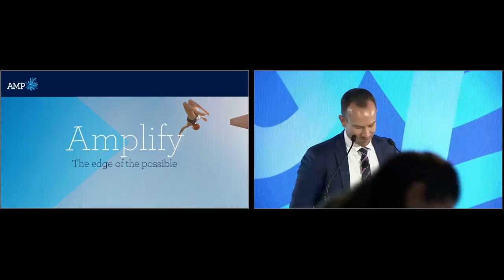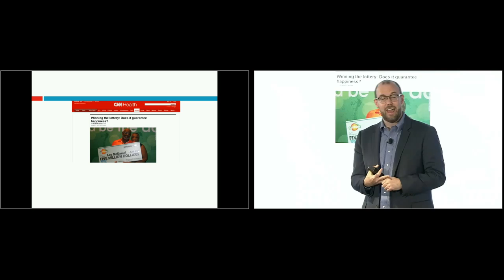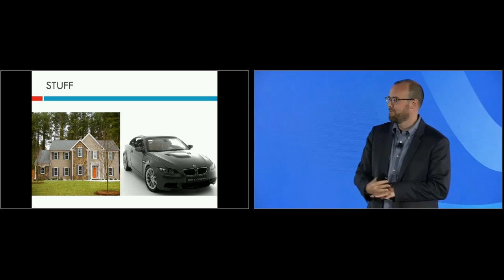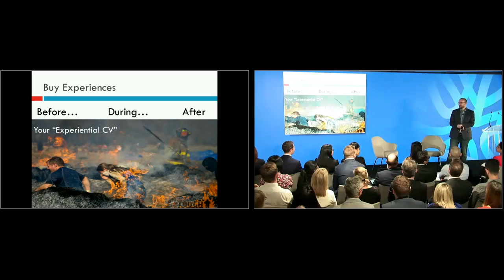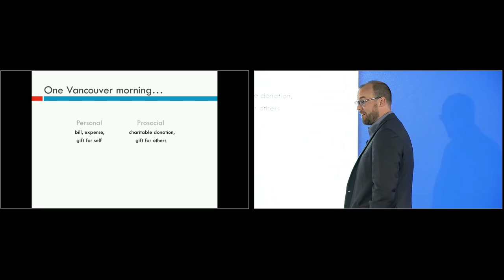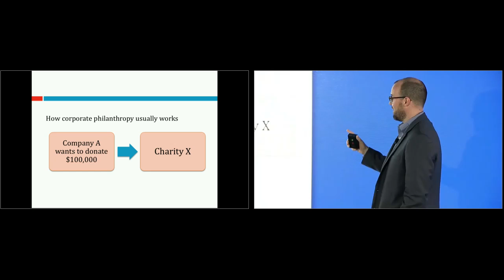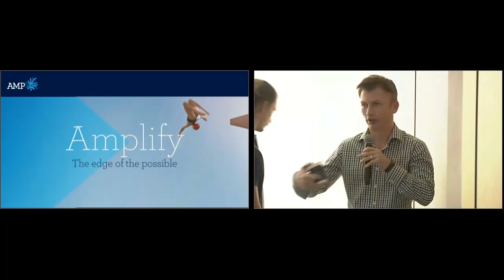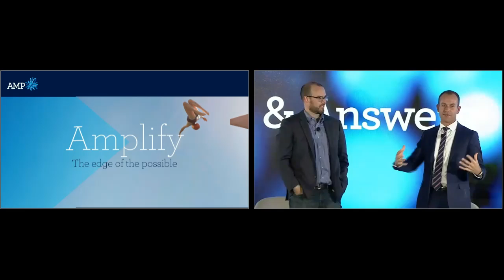The Edge of Behavioural Finance - Michael Norton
Money can buy happiness, you're just spending it wrong.

This is the view of Dr Michael Norton from Harvard Business School. Michael's research indicates that money can indeed make you happy if you use it to buy experiences, to buy time, or to invest in others.